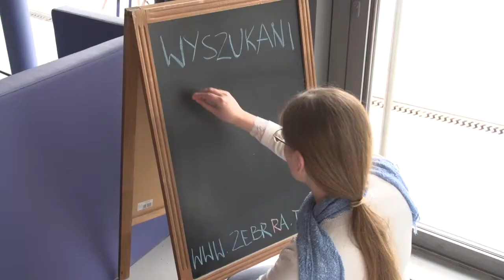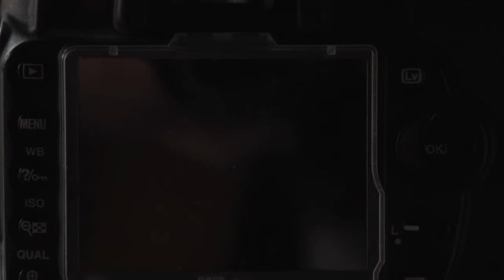2014.04.02 Wyszukani odc. 13: Bartosz Kołsut